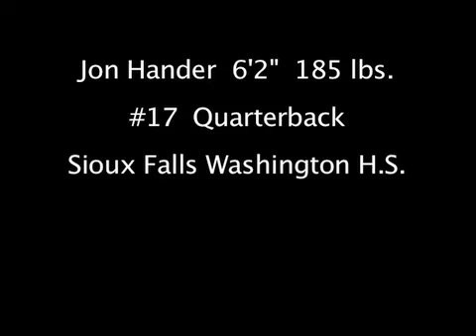Jon Hander #17 Quarterback 2011